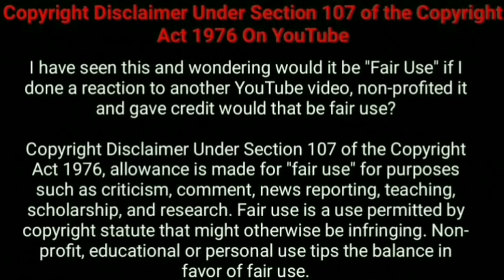Cinderella chef/season 1/part 24/Chinese drama explained in Tamil/Tamil vilakkam/Nandhu Voice